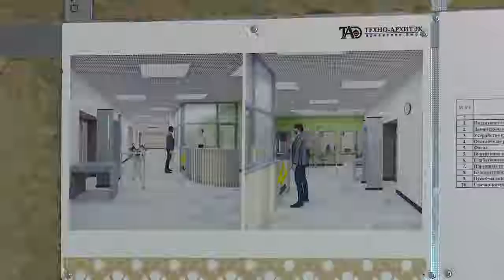Современный военкомат к 23 февраля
Ход ремонтных работ в здании военкомата проинспектировал глава Одинцовского округа Андрей Иванов.